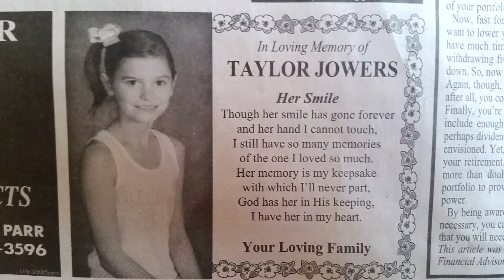March 21st I Rescue Stories Part 3 I Pastor Caleb Lancaster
Enjoyed today's message?